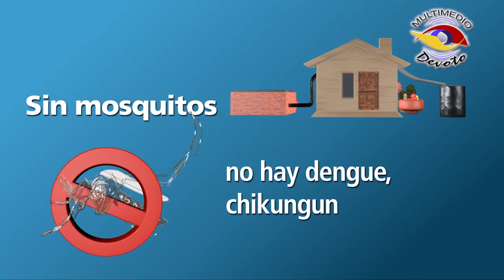Dengue, varios casos en Devoto: Bloqueo y Medidas de Prevención-Sec. de Salud Analía Gastaldo.